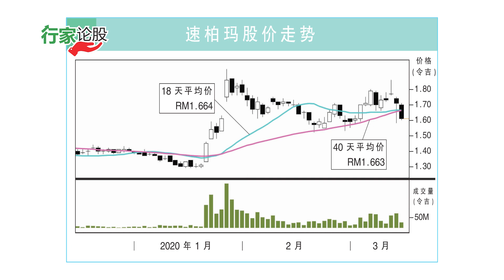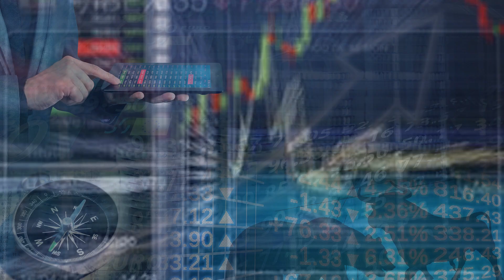速柏玛 令吉疲弱撑盈利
速柏玛（SUPERMX，7106，主板保健股）以2000万令吉资金，购买面积约5英亩的巴生加埔永久工业用地，毗邻速柏玛现有12号厂房。